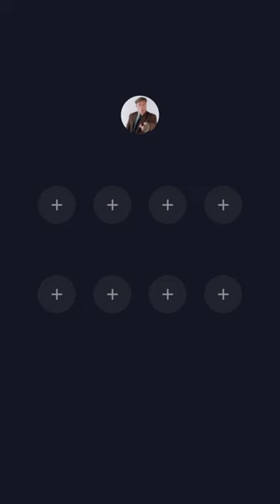FIRST EVER NEW RADIO SHOW 4/7/24 📻 😍 radio tiktok talkshow talk radioshow share youtube fyp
FIRST EVER NEW RADIO TALK SHOW
LEGENDARY WORLDWIDE BROADCASTER LIVESTREAMER AND INTERNATIONAL INTERNET ICON SCOTTIE McCLUE GOES LIVE WITH A BRAND NEW RADIO TALK SHOW AUDIO ONLY 💜 🙌 😄 😀 👏 👌 💜 🙌
HAVE A LISTEN AND POST YOUR THOUGHTS
DINKY-DOO